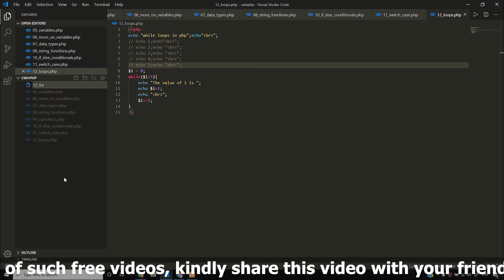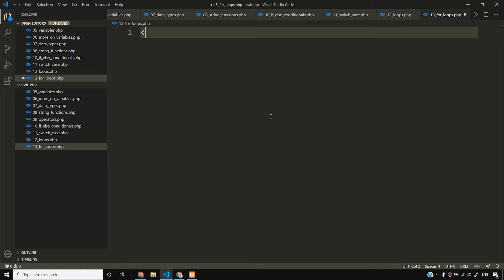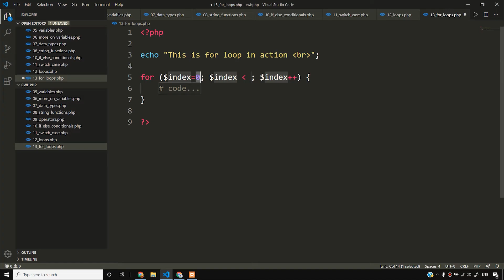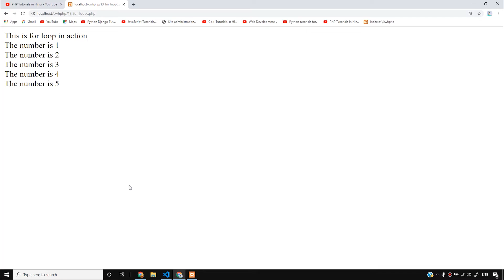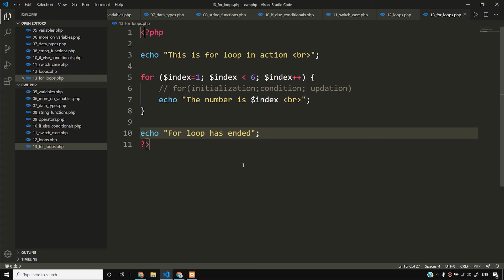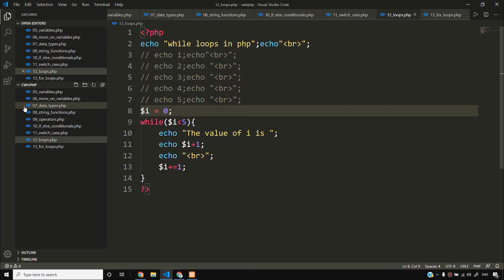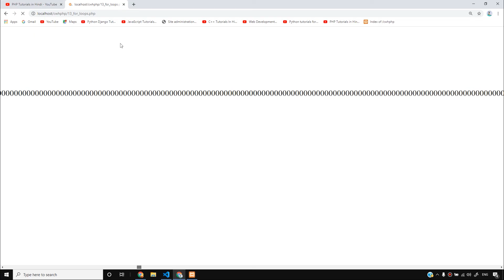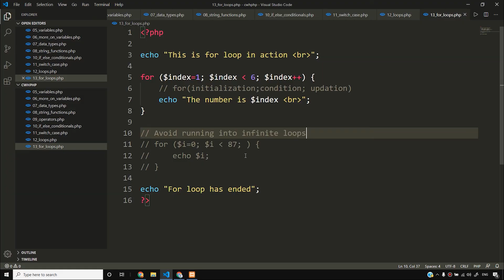For Loops in php | PHP Tutorial #13